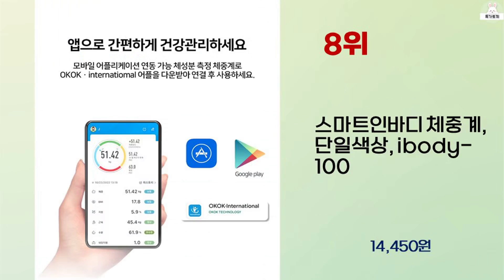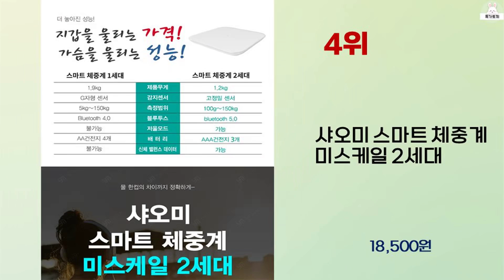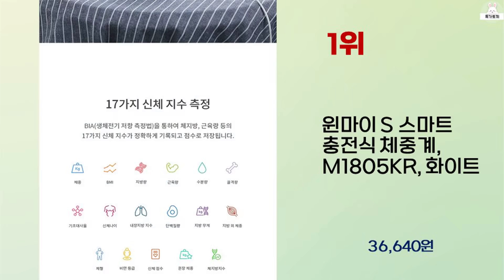2023년 하반기 가성비 좋은 스마트체중계 BEST 10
2023년 하반기 가성비 좋은 스마트체중계 10가지를 소개해드립니다.

10위 : 앳플리 T8 스마트 더블스마트인 바디 체중계

9위 : 홈플래닛 블루투스 스마트 체중계

8위 : 스마트인바디 체중계, 단일색상, ibody-100

7위 : 샤오미 체지방 체중계 2세대, XMTZC05HM, 혼합 색상

5위 : CAS 러블리 스마트 바디 체중계 핑크 화이트, Light Pi

4위 : 샤오미 스마트 체중계 미스케일 2세대

3위 : 샤오미 스마트 체중계 미스케일 2세대, XMTZC04HM, 화이

1위 : 윈마이 S 스마트 충전식 체중계, M1805KR, 화이트

 감사합니다